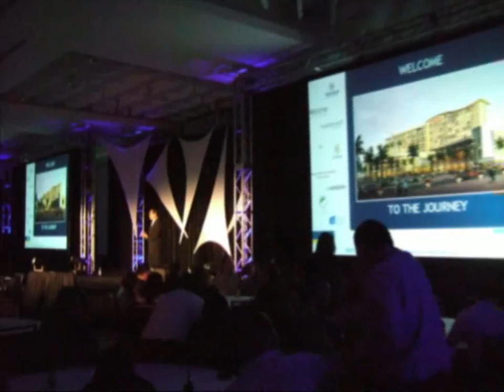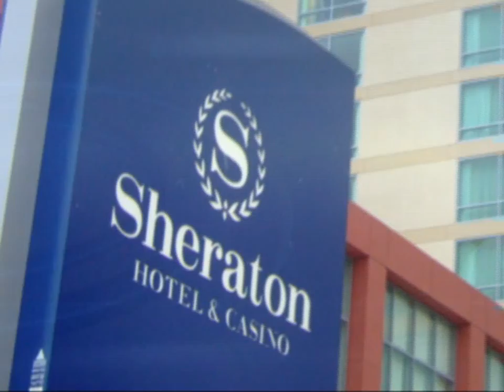PSAV Sheraton Puerto Rico Convention Center